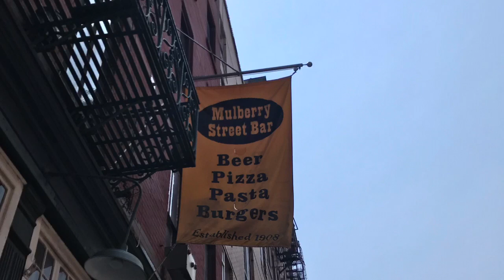just a lil’ nyc collage :)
Snap: brookeh053
**OLD** Twitter acc From 2015🤦🏼‍♀️😭: BAESANDLARRY